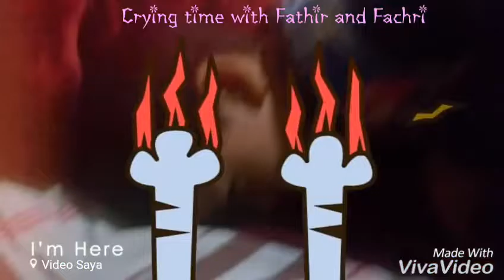Crying Time with Fathir and Fachri